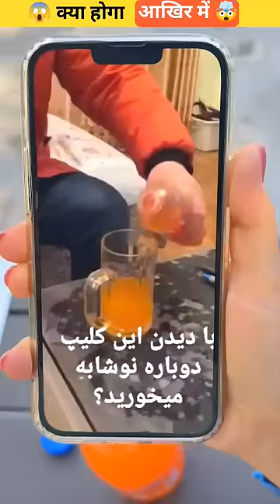They made FANTA TRANSPAREN with a PAPER TOWEL 🧻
They made FANTA TRANSPARENT with a PAPER TOWEL 🧻